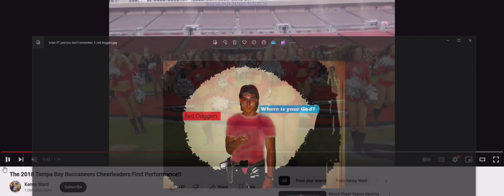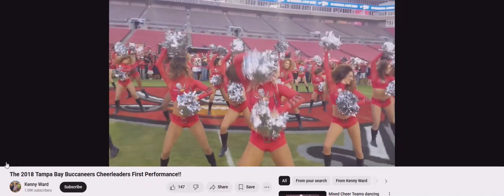Mixed Teams dancing Goldeneye and Bobby Darin Beyond the Sea (Fantasmic 64) (1Brian God=6)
(1:15) = woman God=6

09/05/24 @ (6:33) PM = the 336 Brian God!

(4:11) = Angel woman God distress call

* Watch how everyone changes into lyric puppets? I told you I am God! Anyone can make these?

*11:41 = the (0:24) woman God! (2:05)
(2:14, 2:23, 2:41) and her justice (5:02, 5:20) and I'm sure I missed some? (2:32) = 23 woman God high score justice!

232 woman God HS = (2:23) the day I found out I was God (2/23/22)

1:11 is the Angel woman God.

Here's one of my first generic Talk to God codebooks:

1:38 = 1john 3:8

Anna or Brian 1/4 God=(1:41) 0:40, 1:13, 1:22, 1:31, 1:40
2/4 = 2:13, (2:22), 2:40, 2:31
3/4 = 3:13, (3:22), 3:40, 3:31
4/4 = 4:13, (4:22), 4:40, 4:31
5/4 = 5:13, (5:22). 5:40, 5:31
6/4 = 6:13 That john 3:16 backwards! 6:22, 6:31, 6:40

1:22 woman God

5:06 AM

1:24
5=Mary =woman
(2)
Angel woman God = (0:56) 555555
705 woman God = (0:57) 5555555

Perfection = (0:55)
Single perfection 1:55
Double perfection 2:55
Triple perfection 3:55
Quadruple perfection 4:55

1:51 = 1woman God=6

1:28 woman God
0:28, 2:08, 2:26, 2:44

0:11, 0:56, 1:10, (1:11), 1:55, 1:56, 2:11, 2:56, 3:11, 3:56, 4:11, 4:56, 5:11, 5:56 etc

2:36 = I'll destroy you all!
4:36 =I'll double destroy you all!

1Brian God=6
1:06, (1:33)= the Brian God (0:53)
0:35, 3:50 = the (3:15) woman God = genesis

29 / 39  God =Psalm 45 = (9): (3)
0:29, 2:09, 2:45, 2:54 / 0:39, 3:09, 3:45, 3:54

0:36, 3:06, 3:33 / 0:39, 3:09

6= Man
3:36
3:38
3:39

1john 3:6
1:36
(3:33)

1john 4:6 Ibb.co/Hg0npKx
1:46
(4:33)

1:40

6:53= (0:68) man is the son of God!
1:08

2:07, 2:25, 2:34, 2:43, 2:52

1God=3
0:31, 1:03, 1:12, 1:21, 1:30, 3:01

5:34 = the 75 woman God (0:57)
(5:07, 5:25, 5:34, 5:43, 5:52)

My Twitter creation notes:

10:10 Genesis (2:10) = (2:19, 2:27, 2:46, 2:55) who wins?

12:47 = 3:47 woman God! (The Angel woman God?) =(0:47)
(4:07)

7:34 = ♥ the (0:34) woman God justice (1:34)
(1:07, 1:16, 1:25, 1:43, 1:52)
1woman God=7

4:35 = (0:48) = (0:12) justice is the son of God
(4:26, 4:35, 4:44, 4:53) and w/ justice (8:04, 8:13, 8:22. 8:31)

1:02 Brian God (0:12, 1:02, 1:20, 1:00 = Brian God and 2:00 = broken dreams) = (0:03, 0:30, 3:00) = God

1:15 = 1woman God=6 w/ her Justice (1:51)

(11:51)
(2:51)
The # (0:02) bad time woman God! (0:51)

(8:11)
The (0:28) woman God (8:02, 8:20, 8:56) or I'm in trouble Brian God (1:18) = my B-day!

Add the videos